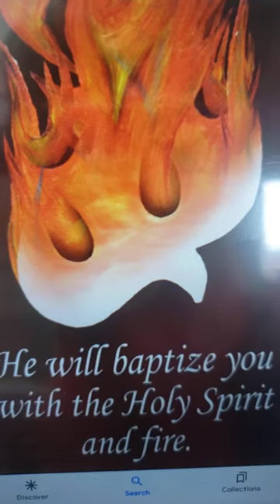Trust Under The Wings Of God and Received This!!!